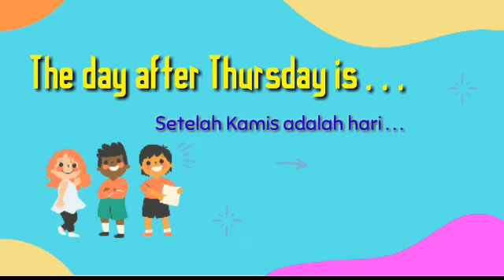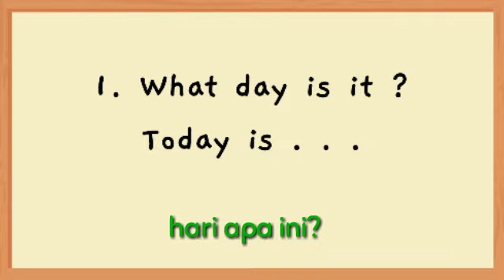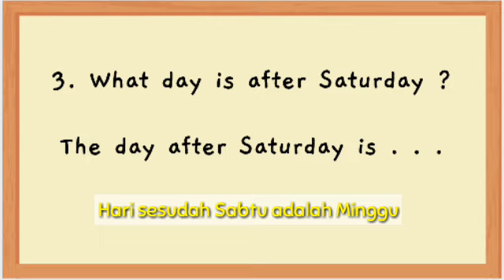Days of The Week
Grow with English Book 4
Lesson 2 Schedule
part 1